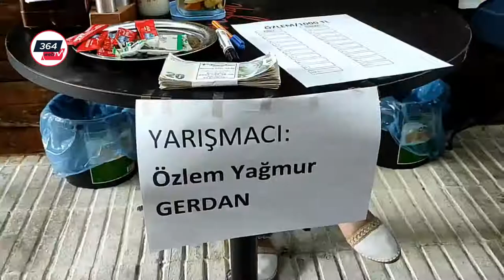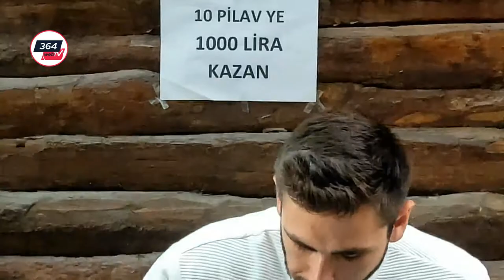Bin Lira Ödüllü Yarışmayı Kimse Kazanamadı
Çorum’da bir işletmeci, ödüllü pilav yeme yarışması düzenledi.
  Her yıl geleneksel olarak düzenlenen yarışmada 10 porsiyon tavuklu pilav yemeyi başaran müşterilere bin lira para ödülü konuldu.
  Renkli görüntülere sahne olan yarışmaya 8 yarışmacı katılırken  katılımcıların hiçbiri 10 porsiyon pilav yemeyi başaramayarak ödül kazanamadı.
  İşletmeci Burak Karaca, 9 yıldır geleneksel olarak yarışma düzenlediklerini belirterek, “Her yarışmada para ödülü veriyoruz. Bu yarışmamız biraz kolay. Çünkü daha önceki yarışmalarda rekor denemelerinin geçilmesini istiyorduk. Bu sefer 10 porsiyon pilav yiyen herkese para vereceğiz. Yarışmacıların 10 pilav yiyerek 10 içecek içmesi gerekiyor. Geri dönüşümler çok güzel. Herkes katılmak istiyor. Her hafta yarışma yapmayı planlıyoruz. 10 pilav yiyen herkese bin lira ödül vereceğiz” dedi.